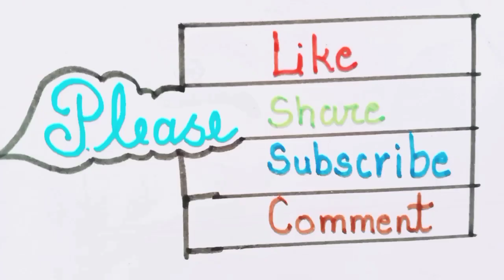भगवान मेरी नैया उस पार लगा देना।गुरु नानक जी का चित्र//How to sketch Guru Nanak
भगवान मेरी नैया उस पार लगा देना।गुरु नानक जी का चित्र कैसे बनाएं//How to sketch Guru Nanak